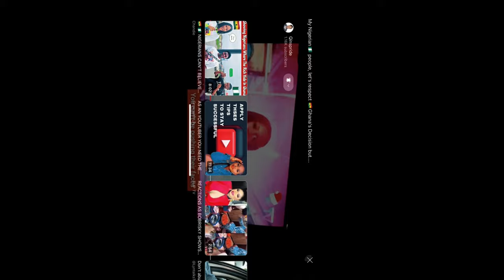GHANAIANS ARE NOT IN COMPETITION WITH OTHER COUNTRIES THEY WANT A BETTER GHANA WE SHOULD DO SAME